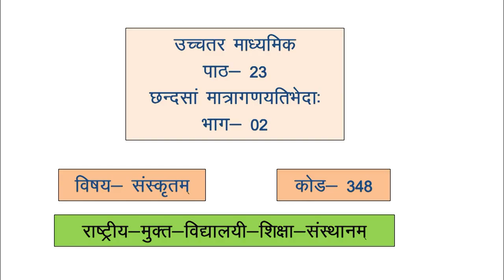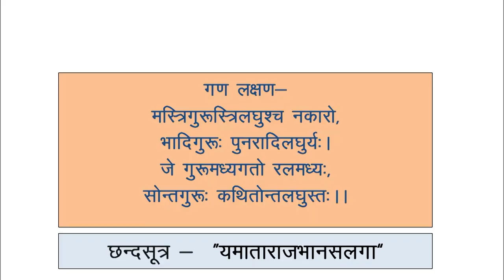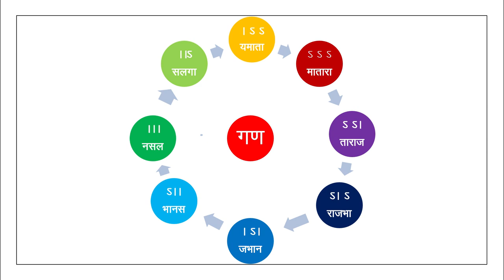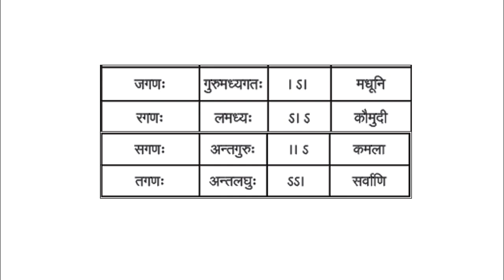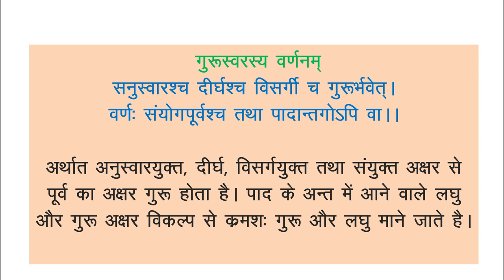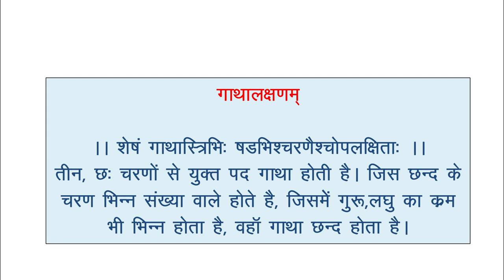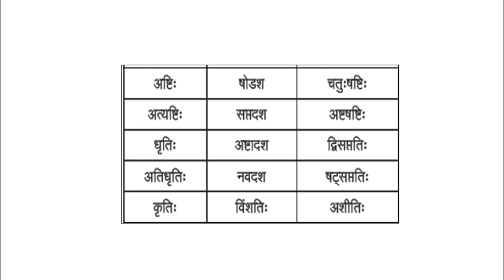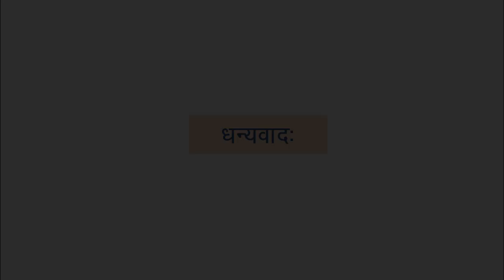348_Lesson 23 Chandsa Mantraganytibhadha Part02